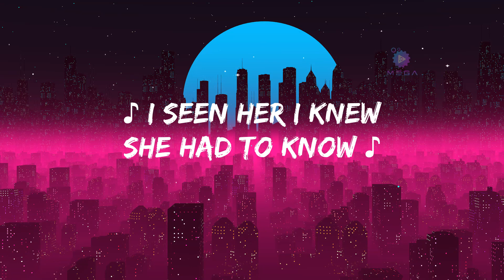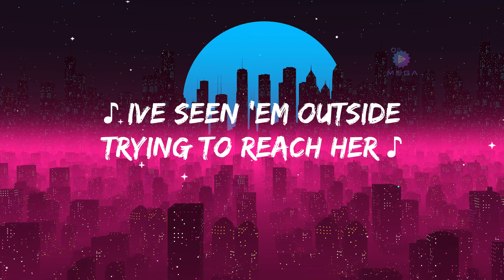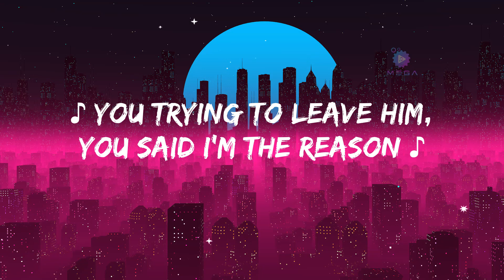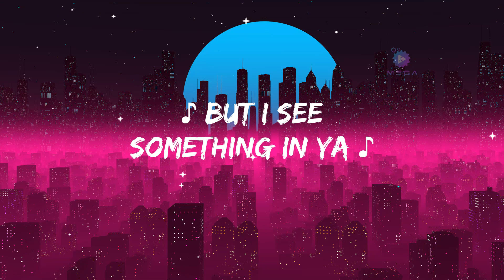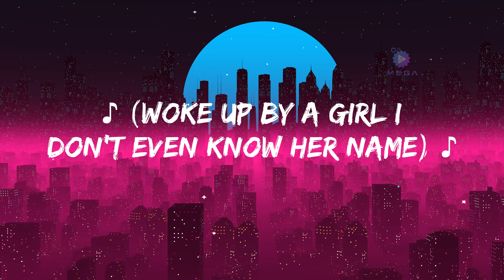The Weeknd - Party Monster (Lyrics)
(Lyrics):

[Refrain: The Weeknd]
I'm good, I'm good, I'm great
Know it's been a while, now I'm mixin' up the drank
I just need a girl who gon' really understand

And I seen her get rich hittin' the pole
I've seen her, I knew she had to know
I've seen her take down that tequila
Down by the liter, I knew I had to meet her
Ooh, she mine, ooh, girl, bump and grind
Ooh, she mine, ooh, girl, bump a line
Angelina, lips like Angelina
Like Selena, ass shaped like Selena

I'm like, got up, thank the Lord for the day
Woke up by a girl, I don't even know her name
(Woke up, woke up by a girl, I don't even know her name)
Got up, thank the Lord for the day

I been poppin', just took three in a row
I'm down to do it again, I'm on a roll
I've seen him outside tryna reach her
You tryna leave him, you said I'm the reason
Tell me lies, ooh, girl, tell me lies
Say you're mine, I'm yours for the night
I'm the realest, she said I'm the realest
Head be genius, dick game be the meanest

the weeknd party monster lyrics,party monster lyrics,
party monster,party monster the weeknd,
party monster the weeknd lyrics,
party monster tiktok,party monster tiktok song,

Yeah
Ooh, yeah
Ooh, yeah
Oh, yeah (Yeah)
Bitches in my new spot, crowdin' up my space
Had to check the safe, check the dresser for my chains

But I see somethin' in you (I see somethin' in you)

[Outro: The Weeknd & Lana Del Rey]
You're paranoid